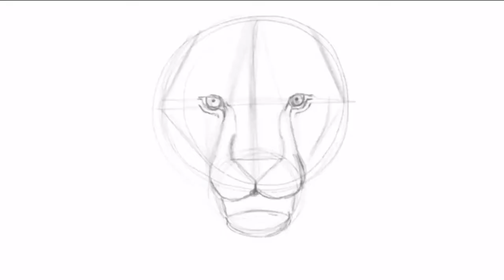How to Draw TIGER Drawing step by step || easy step || reality drowning || Art with Ali Ansari